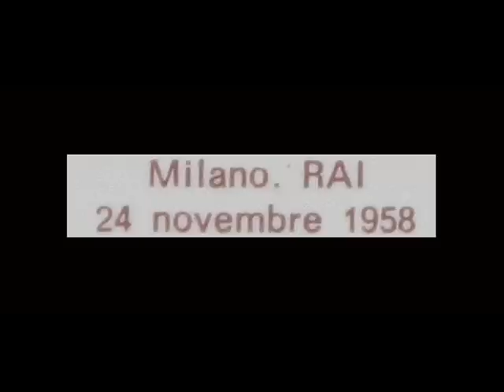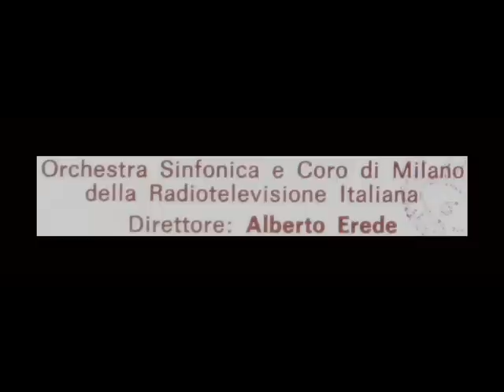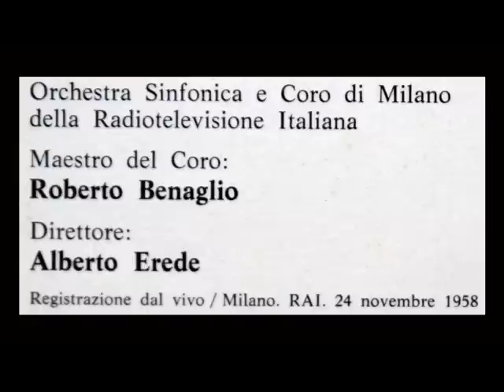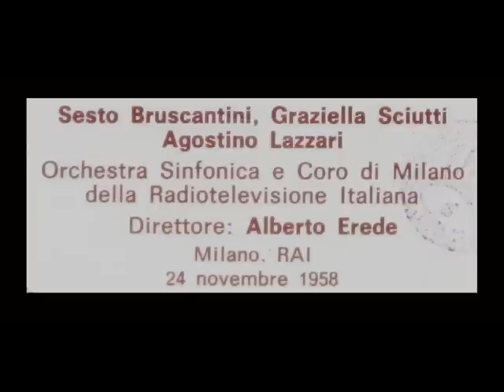Rossini / Alberto Erede, 1958: Overture to the Barber of Seville (Vinyl LP Recording)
In this live performance from November 24, 1958, Alberto Erede (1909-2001; photo appears at 2:22) leads the Orchestra Sinfonica e Coro di Milano della Radiotelevisione Italiana in the Overture to the Barber of Seville.  From the very rare LP you see above, issued in 1980 on the Italian Longanesi Periodici label, catalogue number GML 12.

"David Hertzberg"